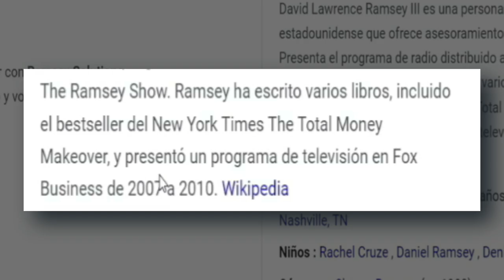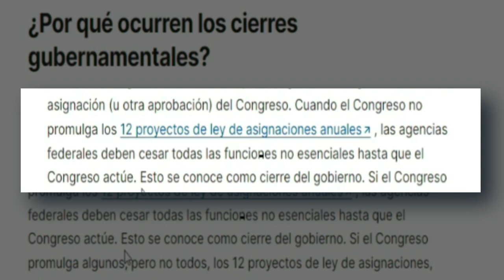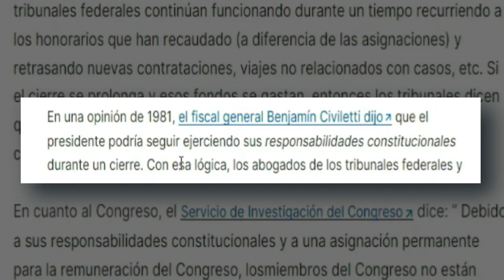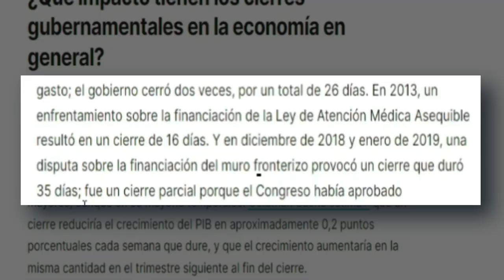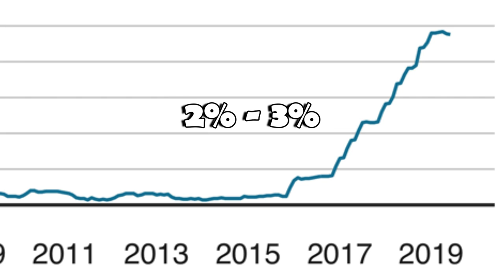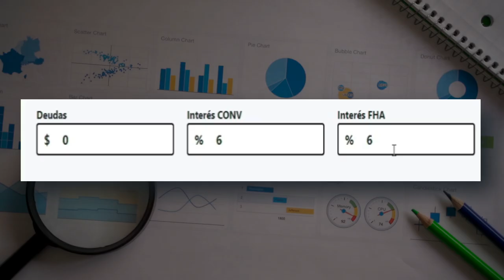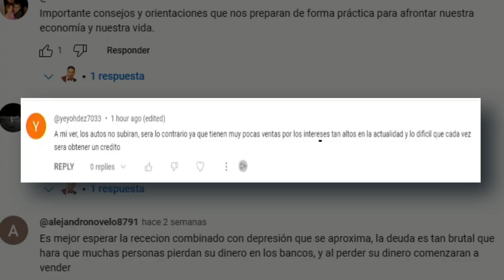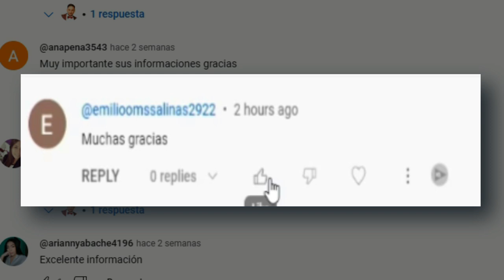Government Shutdown. Precios de las casas van a subir de 7% o más por año según Dave Ramsey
En este video, exploraremos dos temas cruciales: el inminente cierre del gobierno y su posible impacto en la economía, y el análisis de Dave Ramsey sobre por qué los precios de las casas podrían aumentar un 7% o más al año.

Cierre del Gobierno y sus Implicaciones:
El Congreso se encamina hacia un posible cierre del gobierno el 1 de octubre de 2023, ya que no se espera que apruebe los 12 proyectos de ley de asignaciones que financian las operaciones del gobierno para el nuevo año fiscal. Aprenderemos por qué ocurren los cierres del gobierno y qué sucede durante ellos. Descubriremos cómo afecta a los empleados federales, los servicios esenciales y la economía en general.

Análisis de Dave Ramsey sobre los Precios de las Casas:
Dave Ramsey es un experto financiero ampliamente respetado, y en su podcast "The Ramsey Show," ofrece información valiosa sobre el mercado inmobiliario. Exploraremos su perspectiva sobre por qué los precios de las casas podrían experimentar un aumento significativo del 7% o más anualmente. Aprenderemos sobre los factores que influyen en este pronóstico, incluidos los intereses y otros elementos clave del mercado de bienes raíces.

Combatiendo la Incertidumbre:
Este video proporciona información esencial para comprender el contexto económico actual y cómo podría afectar a los propietarios de viviendas y a quienes buscan comprar una casa. Al estar informados, podemos tomar decisiones financieras más sólidas y prepararnos para posibles escenarios en el mercado inmobiliario y económico.

¡Acompáñanos en este análisis completo que te ayudará a navegar por los desafíos financieros y económicos que enfrentamos en el futuro cercano!